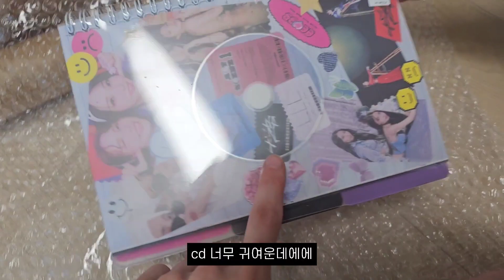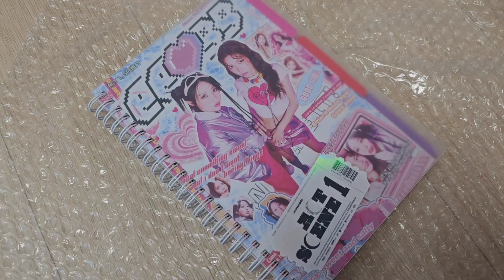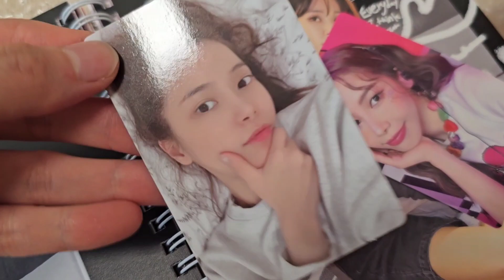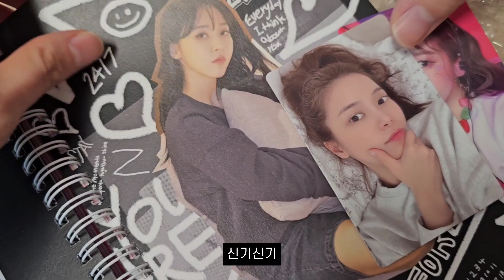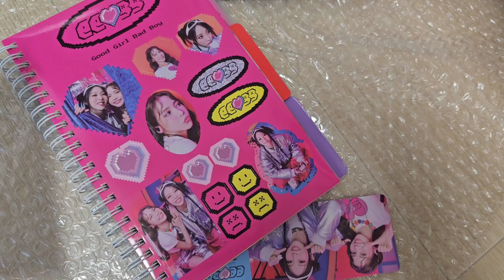마마무 플러스 솔라 문별 앨범 언박싱 | MAMAMOO+ ACT1 SCENE1 GGBB 나쁜놈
안녕하세요! 소렐입니다

이번영상은 앨범언박싱이지만 동생을 위한 깜짝선물 브이로그입니다!

정말 오랜만에 앨범을 사서 신기한게 많았어요😀